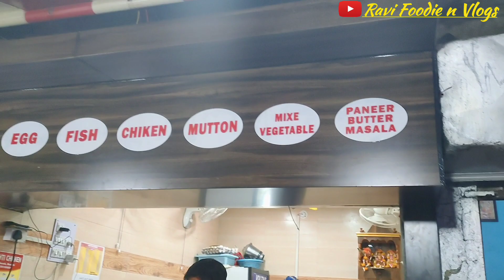Ranchi में सबसे ज्यादा बिकने वाला masala chicken paratha || Firayalal Chicken Paratha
Hello everyone नमस्ते।।
I hope आप सब अच्छे होंगे ।। इस विडियो में आप देखेंगे रांची की बेस्ट street food 🦴👌 जो की चिकन पराठा होगा । रांची में इसे बोहोत ही ज्यादा प्यार मिला और लोगों को बोहोत पसंद आया मैं उम्मीद करता हूं आप सब को वीडियो अच्छा लगेगा और आप सब इसे बोहोत प्यार देंगे ।

आप जब भी रांची आएं इसे एक बार जरूर खाएं ।

Address - Firayalal Chaowk Ranchi

Thankyou🙏
Ravi foodie n vlogs